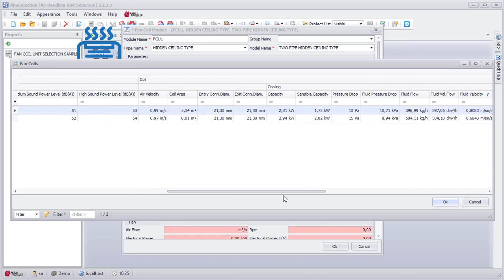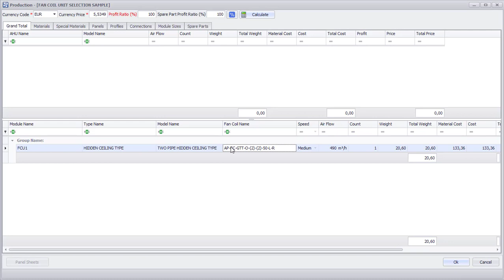AHU Selection - (Air Handling Unit Selection) - Fan Coil Unit Selection